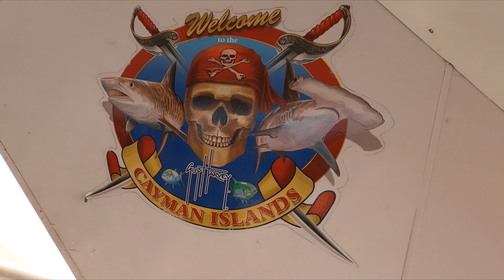2020 Norwegian Breakaway - Grand Cayman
Stingray City in Grand Cayman!